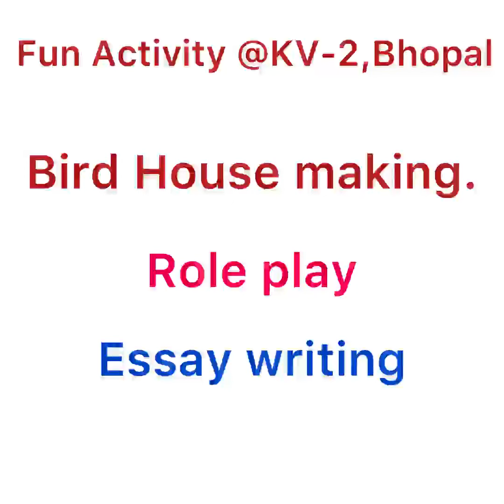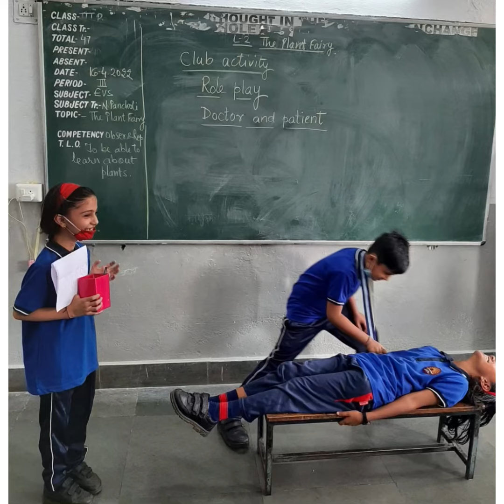Fun activity/KV 2Bhopal/Bird house Making/Role play